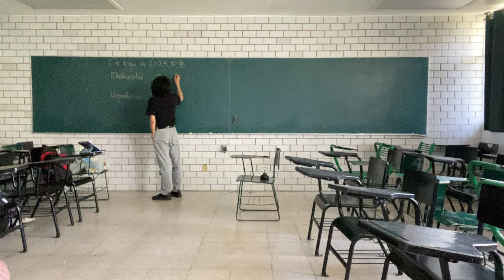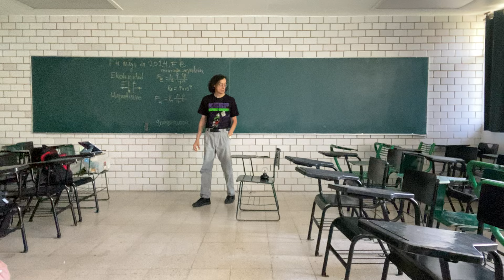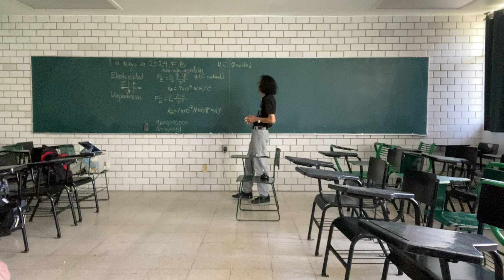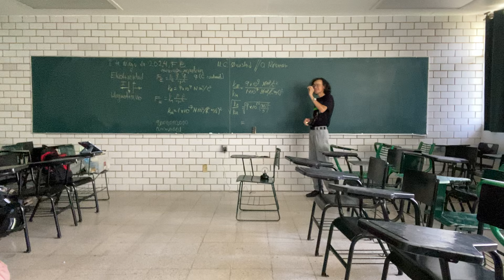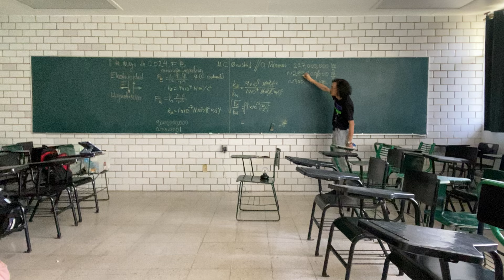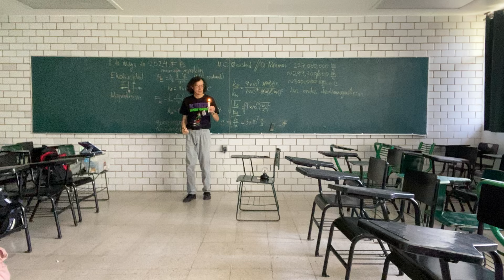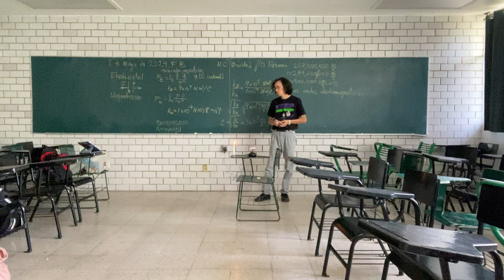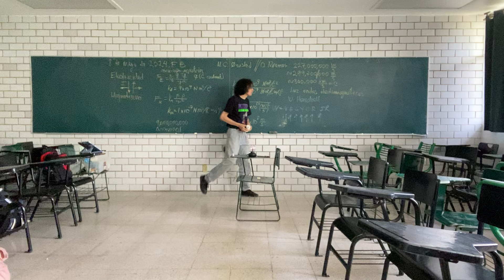Espectro electromagnético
Espectro electromagnético. Producción de ondas electromagnéticas.